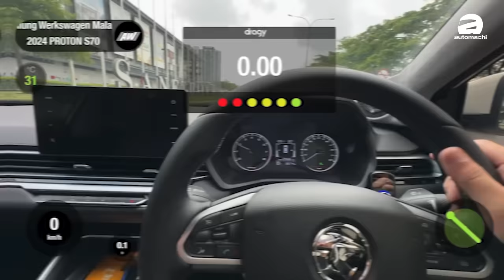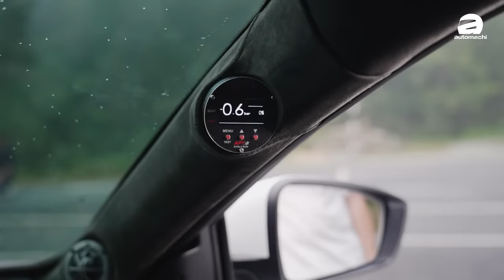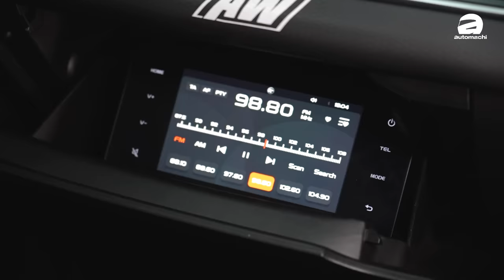Proton S70 改装版到底有多强？你一定会吓到原来它可以那么强！（新车介绍）｜automachi.com 马来西亚试车频道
在汽车改装领域，Proton S70 因为有着涡轮引擎所以有着极高的人气。这次，我们带来了一辆经过全面改装的Proton S70，从动力系统到内饰音响，每一个细节都经过精心优化，最大马力达到了惊人的195 whp！让我们一起来看看这辆车的改装细节。
引擎和动力传输

这辆Proton S70的动力系统进行了全面升级，使其能够输出195 whp（轮上马力）和320 Nm的扭矩。在曲轴上，这相当于大约210到220 Hp。这一切都得益于 AW ECU & TCU 的 Stage 2 调校，使车辆在动力输出上更加线性和强劲。

进排气系统

为了提高发动机的进气效率，这辆车安装了自定义的空气进气系统。虽然进气温度较高，但通过使用水甲醇喷射套件（ APT Water Methanol kit ），可以有效地降低进气温度，提高进气密度，进一步提升发动机性能。

在排气系统方面，这辆车采用了 catless downpipe 和直径2.5英寸的全排气系统。尽管采用了高性能的排气系统，但仍保留了原厂消音器，以保证日常驾驶时的静音效果。

中冷器

Works Engineering 的中冷器也被安装在这辆车上，进一步优化了进气温度，使得发动机在高负荷下仍能保持最佳的工作状态。

制动系统

为了确保在提升动力的同时，车辆的制动性能也能跟上，这辆Proton S70安装了AP Racing 9448 330 mm制动盘，并搭配 Endless CCRG刹车片。后部则采用了加大的330 mm制动盘，前后制动系统还配备了H.E.L制动软管，进一步提升了制动响应和稳定性。

悬挂系统

为了提供更好的驾驶反馈和操控性能，这辆车正在定制一套2-way避震器，并且后部采用一体式弹簧设计，以提供更加直接和精准的反馈。即使是扭力梁悬挂系统，也通过分离式设计进行优化。

轮毂和轮胎

车辆的轮毂选择了 Star Forged 的17x8j锻造轮毂，每个轮毂重量仅为6.00kg，不仅提升了车辆的美观性，还降低了簧下质量，有助于提升整车的操控性能。

内饰升级

内饰方面，这辆 Proton S70 的车顶和ABC柱均采用 Alcantara 材质，提升了车内的豪华感和质感。

音响系统

为了提供顶级的听觉享受，这辆车配备了 DLS Scandinavia 三分频前置音响系统，搭配Vaquero 8寸有源低音炮。中控台上安装了DLS Cruise 4寸中置扬声器和DLS Scandinavia 30高音单元，后部则是DLS RC6.3Q音响系统，配有DLS 12寸低音炮及箱体。

整个音响系统由三台总共12声道的功放驱动，并通过JVC的12声道DSP进行处理。此外，车门和车顶也进行了隔音处理，以提供更好的音响效果和驾乘舒适性。

娱乐系统

车内还安装了一台12.3寸的Android播放器，支持无线CarPlay功能，提升了车载娱乐的便捷性和智能化。

这辆 Proton S70 的改装不仅提升了车辆的动力和操控性能，同时也在内饰和音响系统上做了大量升级，使其成为一辆性能与舒适兼备的改装车。这次改装案例无疑为广大Proton S70车主提供了一个优秀的参考，展现了这款车在改装潜力上的无限可能。